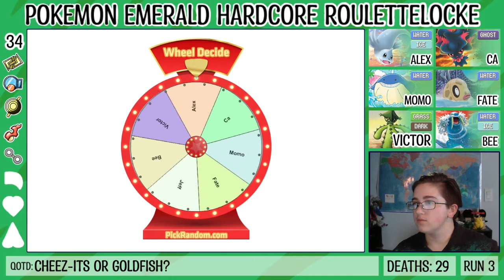Cacti In The Ocean? - Pokemon Emerald Hardcore Nuzlocke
Welcome back to my Pokemon Emerald Hardcore Nuzlocke! I hope you are enjoying the videos so far!!

If you'd like a refresher, the rules for Pokemon nuzlockes, hardcore nuzlockes, and the new roulettelocke are as follows:

Nuzlocke Rules:
1) You may only catch the first Pokemon on each route.
2) You must nickname each of your Pokemon.
3) If a Pokemon faints for any reason, you may not use it for the rest of the run.
4) If you lose a battle and white out at any point, you lose the run.

Hardcore Nuzlocke Rules:
1) No items may be used in battle except hold items you've given to your Pokemon.
2) Game must be played on set mode.
3) You may not use any Pokemon which are a higher level than the next gym leader's highest level Pokemon.

Roulettelocke Rules:
1) After you acquire a full team of six, you must spin a seven-slot wheel for each new encounter. The number you land on is the Pokemon what must be boxed.
2) If a Pokemon faints, you must spin a wheel for the remaining Pokemon in your PC box to select who will fill the empty slot in your party.

Thank you for stopping by! I hope to see you again next time!

Facecam Recorded with Streamlabs.
Voice Recorded with Streamlabs and Wondershare Filmora.
Gameplay and Game Audio Recorded with OBS.
Microphone Used: Toner TC-777.
Edited with Wondershare Filmora.
Cacturne sprite ripped by A. J. Nitro.
Pokemon Type Icons ripped by Superjustinbros.
Text Font: Mangabey from fontspace.com.